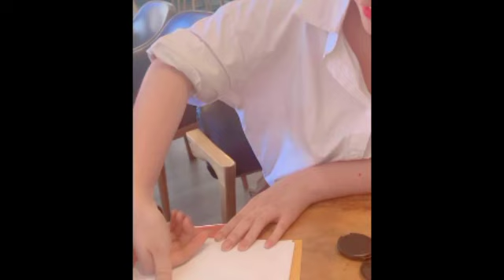នោះៗ! ក្រោយរងពាក្យបណ្ដឹង សេង សុឃីម ពេលនេះ មាស​ នីតា ដាក់ពាក្យប្ដឹងតបវិញ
នោះៗ! ក្រោយរងពាក្យបណ្ដឹង សេង សុឃីម ពេលនេះ មាស​ នីតា ដាក់ពាក្យប្ដឹងតបវិញ That!  After being sued by Seng Sokhim, Meas Nita is now filing a counterclaim.